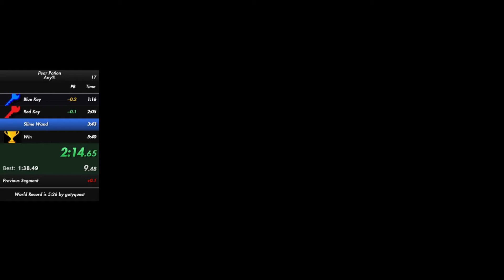Pear Potion - Any% (5:29)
Im coming for that World Record